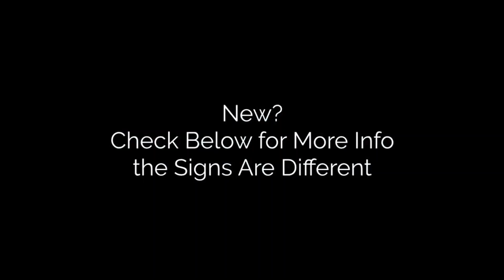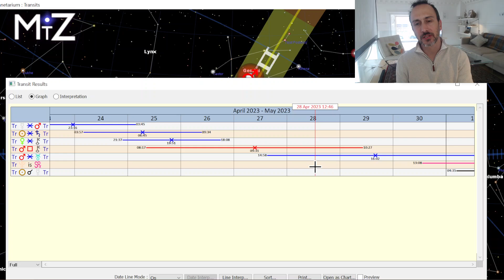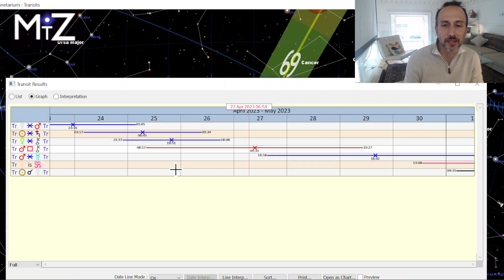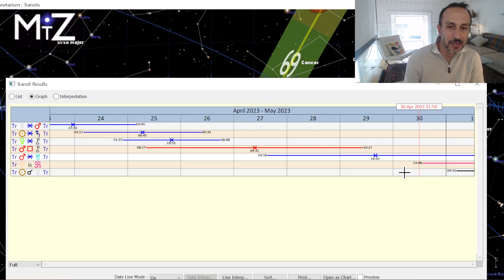Weekly Horoscope April 24th to 30th 2023 - True Sidereal Astrology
The weekly horoscope for April 24th 2023 has the continuation of the solar eclipse energy from last week. It's the week where we come to our first challenges of the lunar month and a great week to challenge ourselves. Mars square Chiron and sextile Uranus suggests that it's a great week for healing our confidence levels and sense of self. Towards the end of the week feeling rejuvenated and more like our true selves as a result.

True sidereal astrology uses the real size and location of the constellations.

* Virgo spans the entire month of October